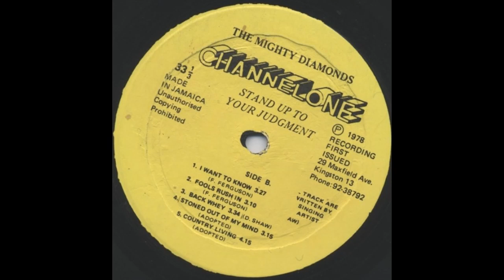Mighty Diamonds * I Want To Know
Channel One